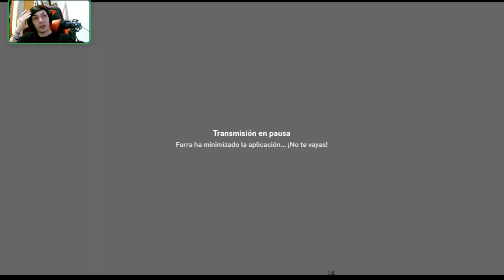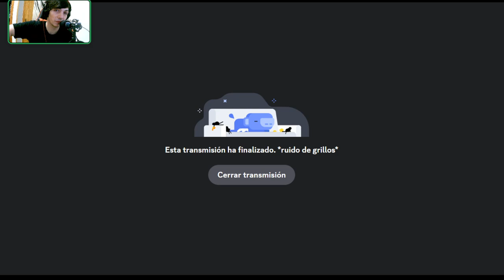Experimentando la paternidad en Los Sims 4: ¡Somos padres!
¿Listo para convertirse en padre en Los Sims 4? Únase a nosotros en este capítulo donde exploramos la paternidad y todas las emociones que conlleva.